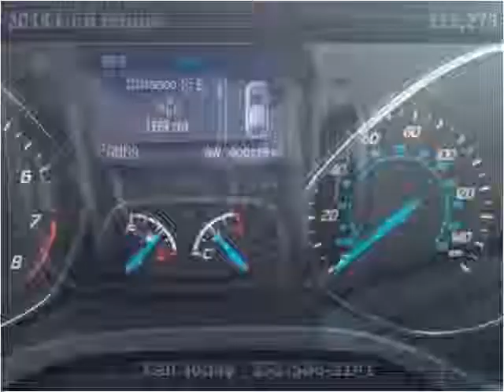2014 Ford Escape New Cars La Grange NC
This 2014 Ford Escape is available from Wynn Odom Ford.